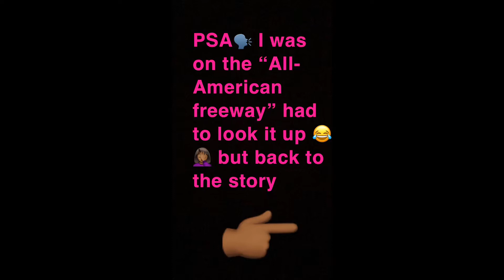*STORYTIME*: what happened to my car 😫 Tips at the end of the video to help with starting with YT.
What’s up guys. I’m back with another video. I hope this video was funny to you guys. It’s all real everything happened. I miss my girl so much seriously. If this video made you laugh give me a big thumbs up.

I wanna say thank you so much for all the support everyone.